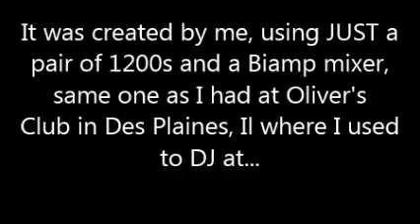Teddy 2Fast Papas 80s Italo HotMix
Just a pair of 1200s and a mixer (nothing else)!
Featuring old school open pot mixing.
Brought it back to (digital) life from a cassette tape and decided to share it with you, so enjoy it as much as I did making it and listening to it now, after so many years!

Peace,